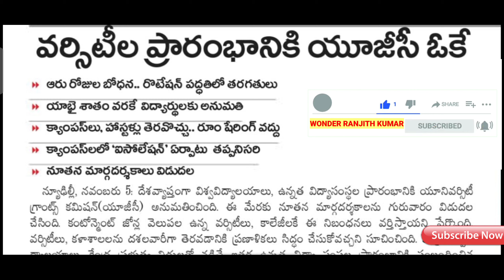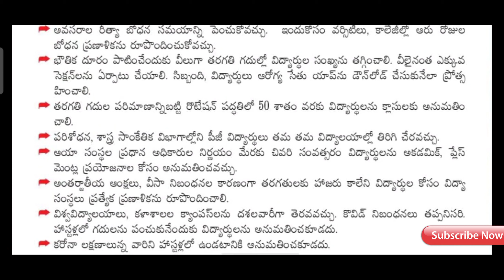UGC ANNOUNCED TO START UNIVERSITIES